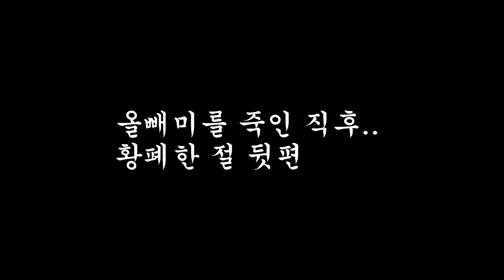세키로 - 대닌자 의부 가는법 (히든보스)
1. 기원의 궁 앵룡 보스를 절대!! 잡지 말아야합니다
2. 그림자떨구기 올빼미를 잡습니다.
3.쿠로와 대화를 계속해서 휴식-쿠로-에마 왔다갔다하며 대사를 전부 소진시킵니다.
4. 벽뒤에서 황자의 특정 혼잣말을 엿듣습니다
"이제 얼마남지 않았어"
5. 휴식 -에마 - 휴식 - 에마 계속 대화하다보면 에마가 추억의 묘로 갑니다
6. 거기서 대화하고 나면 황폐한 절로 갑니다
7. 나머지는 영상과 같습니다.
올빼미 잡은 직후 기원의 궁으로 가버리면 이벤트를 놓쳐서 진입이 불가능합니다!!